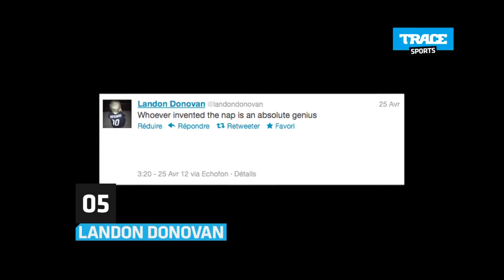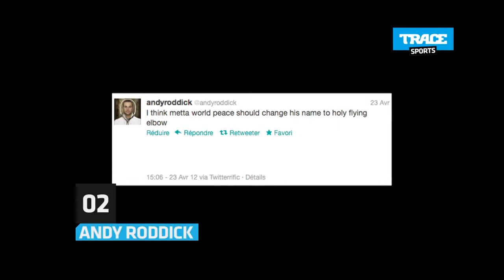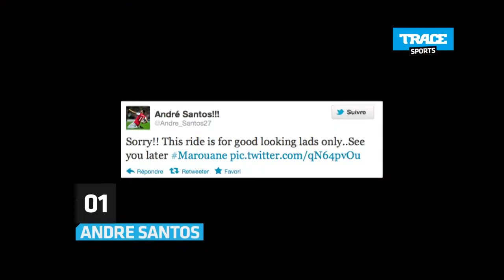Top Web: Funniest Tweets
In this week's Top Web: Landon Donovan, Raymond Domenech, Lewis Hamilton, Andy Roddick, and Andre Santos.

TRACE Sports is a new HD TV Channel proposing factual entertainment and lifestyle content exclusively dedicated to sports celebrities.